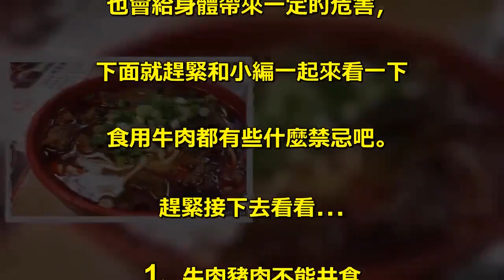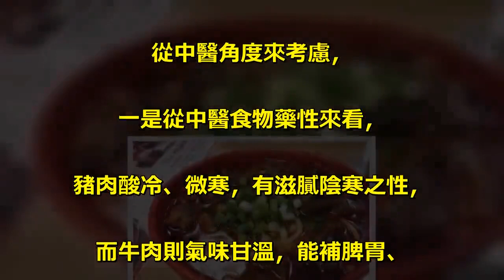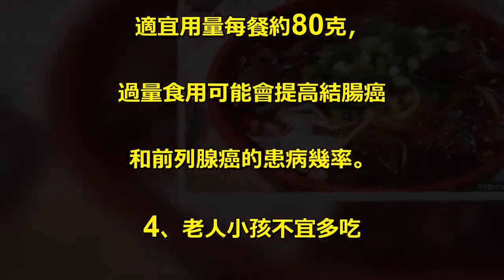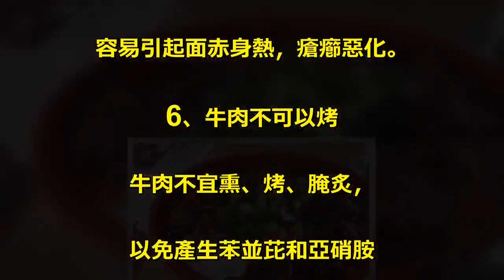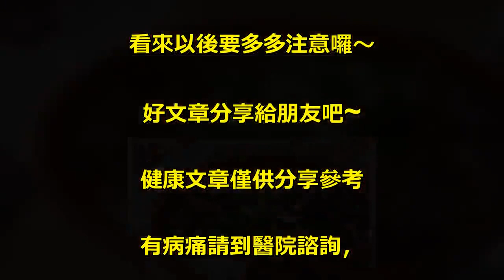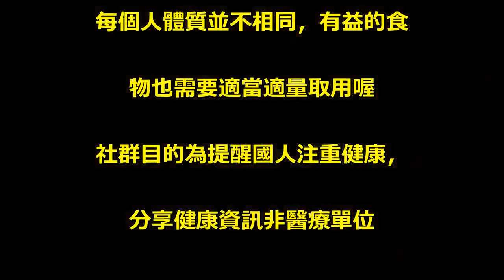7個你可能「不知道」牛肉的實用禁忌...太驚訝了！！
牛肉有着很多養生功效，. 對身體又一定的好處，. 但牛肉也有它的食用禁忌，. 如果食用不當，. 也會給身體帶來一定的危害，. 下面就趕緊和小編一起來看一下. 食用牛肉都有些什麼禁忌吧。. 趕緊接下去看看…. 1、牛肉豬肉不能共食. 豬肉和牛肉不共食的說法由來已久，. 從中醫角度來考慮，. 一是從中醫食物藥性來看，. 豬肉酸冷、微寒，有滋膩陰寒之性，. 而牛肉則氣味甘溫，能補脾胃、. 壯腰腳，有安中益氣之功。. 二者一溫一寒，一補中脾胃，. 一冷膩虛人。性味有所牴觸，. 故不宜同食。. 2、腎炎患者不可多吃. 牛肉屬於高蛋白食品，. 對腎炎患者不可多食，. 以免加重腎臟負擔，. 與氨茶堿類藥物同用，. 也會使其療效下降。. 3、不可過量食用. 中醫認為牛肉有補中益氣、. 滋養脾胃、強健筋骨、化痰息風、. 止渴止涎的功效，. 適宜於中氣不足、氣短體虛、. 筋骨酸軟、久病貧血、面黃體瘦、. 頭暈目眩的病人食用。. 適宜用量每餐約80克，. 過量食用可能會提高結腸癌. 和前列腺癌的患病幾率。. 4、老人小孩不宜多吃. 牛肉高膽固醇、高脂肪、老年人、. 兒童、消化力弱的人不宜多吃。. 5、不可以和白酒一起食用. 牛肉和白酒一起食用會牙齒髮炎；. 白酒為大溫大熱之品，. 飲白酒吃牛肉對溫熱體質的. 人猶如生火添熱，. 容易引起面赤身熱，瘡癤惡化。. 6、牛肉不可以烤. 牛肉不宜熏、烤、腌炙，. 以免產生苯並芘和亞硝胺. 等致癌物質。. 7、小心亂搭配會中毒. 牛肉和紅糖一起食用會引起脹氣；. 牛肉和鹽菜一起食用會中毒；. 牛肉和鯰魚一起食用會中毒；. 牛肉和田螺一起食用會中毒；. 牛肉和豆醬一起吃會傷五臟；. 牛肉與香附子食則生九子瘡；. 牛肉與韭菜同吃，容易上火；. 牛肉和橄欖同食會引起身體不適。. 沒想到吃牛肉不能配的東. 西這麼多啊！. 看來以後要多多注意囉～. 好文章分享給朋友吧~. 健康文章僅供分享參考. 有病痛請到醫院諮詢，. 配合醫師療程. 每個人體質並不相同，有益的食. 物也需要適當適量取用喔. 社群目的為提醒國人注重健康，. 分享健康資訊非醫療單位.